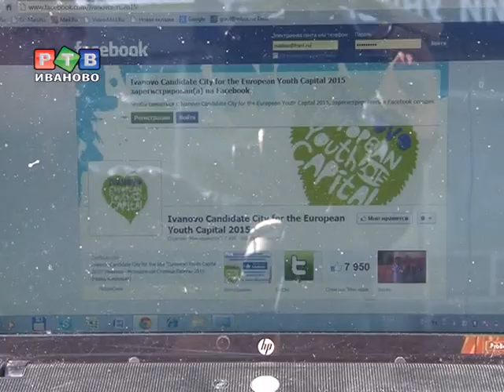Агитация за молодежную столицу продолжается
Агитационную эстафетную палочку у членов молодежного правительства перехватили студенты сельскохозяйственной академии. В четверг днем с ноутбуком они пришли на самое многолюдное по числу студентов место города.